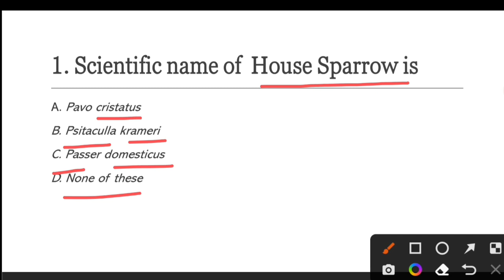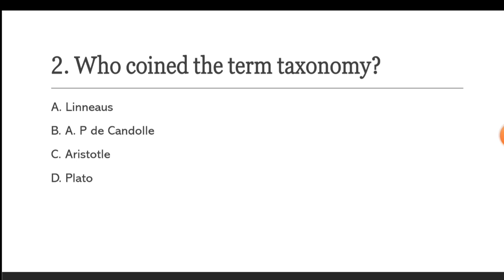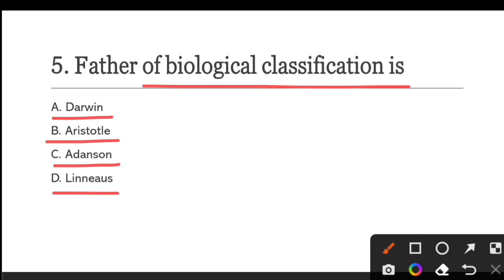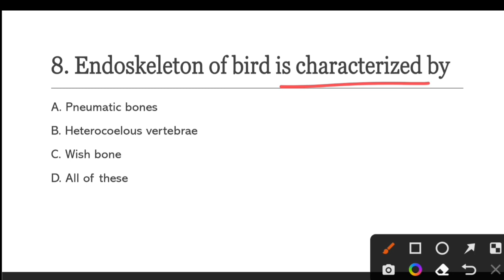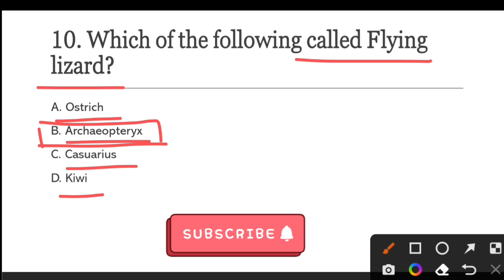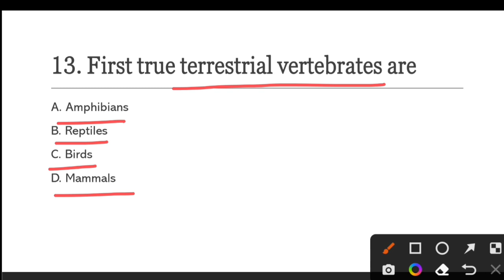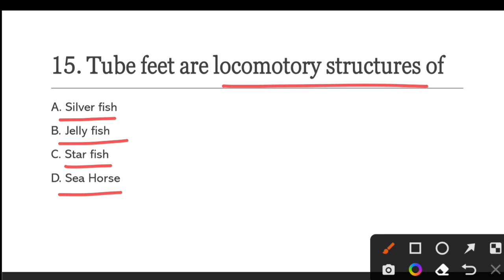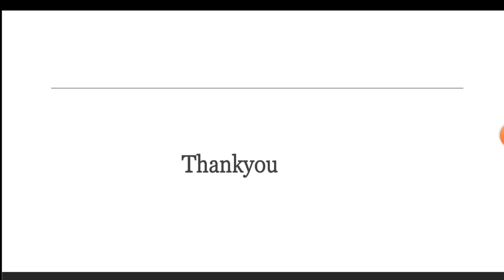HP TET/ TGT MEDICAL PREPARATION | Biology Section | Part 9 | The Vani Classes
HP TET/ TGT PREPARATION 2023 MSc zoology entrance| BIOLOGY (Zoology section) Part 9  The Vani Classes